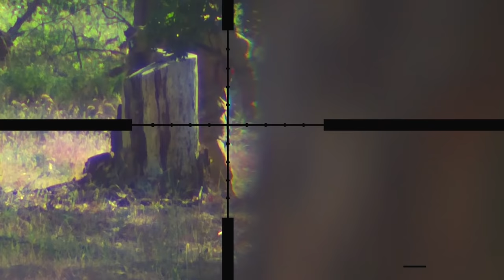Milsim West Clash on the Steppes Part 3: Last Stand on the Steppes (65 hour Airsoft Game)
Part 3 of my Milsim West Clash on the Steppes series gives us a first hand account of the final battle from a militia sniper.